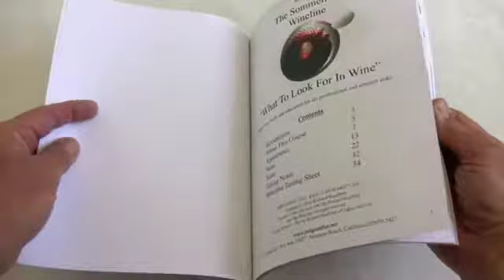What To Look For In Wine Introduction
Working at a restaurant in the city of Orange California called the "Hobbit" (based on the fact hobbits ate 9 times a day, and this restaurant served 9 courses ...) I was hired to work as a sous chef with the chef Mike in the kitchen. But my love and enthusiasm for wine also put me in a position to learn from Mike's partner and sommelier JB. And when JB went on vacation, I got to fill in for him. After 4 years, I left the Hobbit in 1982 and spent 6 months touring 9 European countries by bicycle with my wife Diana. When we returned I took a break from the kitchen and got hired as the sommelier for Alfredo's Restaurant, in the Westin South Coast Plaza hotel. This program is based on the training program I developed to get my waiters comfortable with not just selling wine, but selling affordable, best deal in the world type wine that customers loved and wanted to come back for! In less than a year I doubled the restaurants wine sales, and became one of the most ridiculously paid sommeliers ever. Working 20 hours a week ... Eventually, after 3 1/2 years I left this pampered lifestyle to work at a friends restaurant, and after a year there, left to open a wine school. I got to train hundreds of restaurant servers and staff, and hold really fun win tasting classes at the tasting bar at the world renown Hi-Time Cellars in Costa Mesa. Who to this day probably has one of the most extensive wine collections in the world!

One of these days I'm going to do a very much reduced "millennial" version ... : )